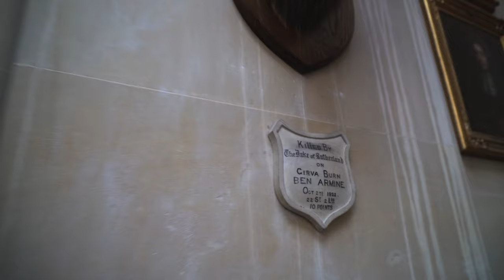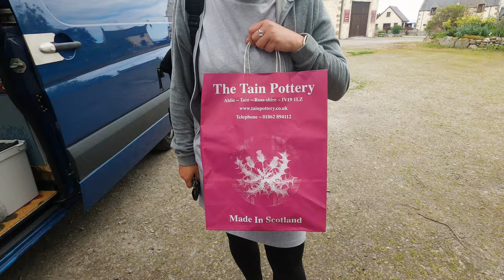Szkocja kamperem - koniec podróży | Dunrobin Castle. Invernes. Vanlife Szkocja #15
Hej ‼ Szkocja kamperem - podróż dobiega końca. Dziś ostatni odcinek  😢😢
Jadąc wschodnim  wybrzeżem, odwiedzimy baśniowy zamek Dunrobin, siedzibę książąt i  hrabiów Sutherland. Należy on do najstarszych  szkockich zabytków. Wokół niego roztaczają się przepiękne ogrody. Szkocja kamperem to strzał w dziesiątkę!
Zajedziemy też do Tain Pottery, jednego z największych szkockich producentów ręcznie  malowanej ceramiki.
Podróż naszym kamperem po  NC500 zakończymy tam, gdzie  ją rozpoczęliśmy - w Invernes
Szkocja na długo pozostanie w naszej pamięci.

🔹ᴍᴜᴢʏᴋᴀ
👉 Anno 1500 by Sascha Ende®